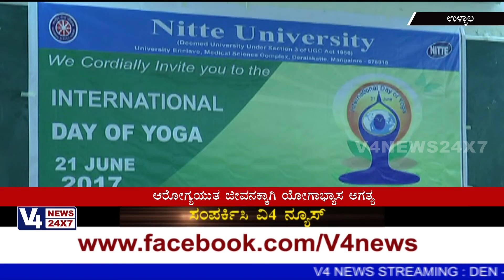Yoga Day Observed in Daeralakatte NITTE University